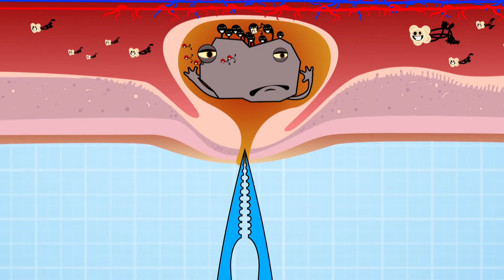Berbat Kesik 😥| Görevimiz: İnsan Vücudu | Da Vinci TV Türkiye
Görevimiz: İnsan Vücudu’nun tüm bölümlerini ve daha birçok eğlenceli programı izlemek için Da Vinci Kids Uygulamasını buradan indirebilirsin

Doktor Chris ve Doktor Xand Van Tulleken gerçek hastalarla ilgileniyorlar. “Tıp” biliminin ve biyolojinin büyüleyici dünyasını keşfediyorlar. Vücudun sıradan işleyişini ve sıra dışı durumlarda nasıl tepki verdiğini yakından inceliyorlar. 🩺👨‍⚕️

Da Vinci TV Türkiye resmi YouTube kanalına hoş geldin! Görevimiz: İnsan Vücudu, Bilimi Geliştirmek,   Bilimi Kendin Yap, Dahilerin Peşinde, Bunları Biliyor muydun?, Genç Şef Matilda Ramsay, İcatlar Dünyası, Kaptan Pin’le Uzay Yolculuğu, Siyaya,  Bunu Daha İyi Nasıl Yaparım?, Akıllı Para Yönetimi, Araştırmacı Takım en çok sevilen programlarımızdan yalnızca bazıları! 🤩

Da Vinci TV Türkiye’yi D-Smart 127. Kanal, Türksat Kablo TV 461. Kanal, Turkcell TV+ 98. Kanal ve Tivibu 126. Kanal’dan 24 saat HD olarak izleyebilirsin.📺🤗